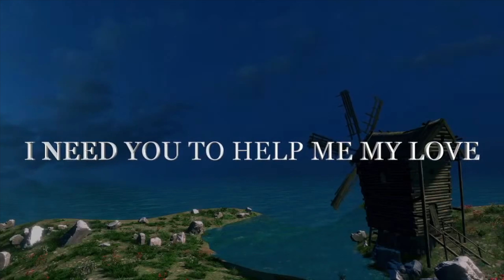I Need Your Kisses Every Night and for the Rest of my Life Because Without You I will Die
I NEED YOU TO HELP ME MY LOVE
I NEED YOU TO STAY BY MY SIDE
I NEED YOUR KISSES EVERY NIGHT
AND FOR THE REST OF MY LIFE

     I Need Your Kisses Every Night and for the Rest of my Life Because Without You I will Die my love    💘🌹💖